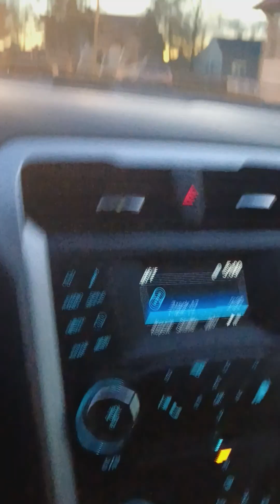the whispers is it good to you